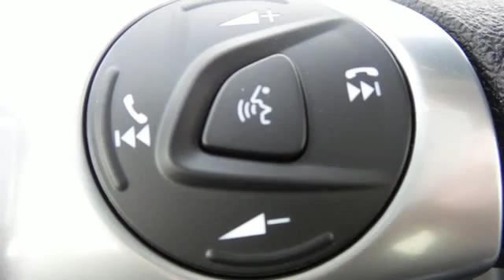New 2016 Ford Escape Rochester MN Winona, MN F169263 - SOLD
Year: 2016
Make: Ford
Model: Escape
Trim: SE
Engine: Duratec 2.5L I4
Transmission: 6-Speed Automatic
Color: White
Interior: Charcoal Blk
Stock #: F169263
VIN: 1FMCU0G71GUC88601

Address:
4900 Hwy 52 North